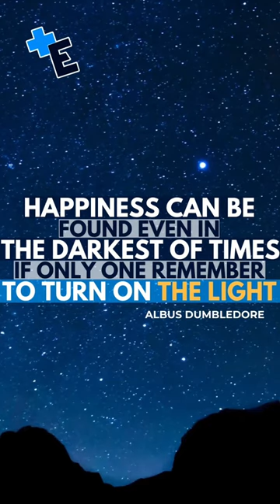Did you Know...? J.K. Rowling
Did you know that J.K. Rowling was rejected by multiple publishers before Harry Potter became a hit?

Before the first Harry Potter book was published, Rowling received numerous rejection letters from publishers who did not see the potential in her work. But she persevered, and eventually found a publisher who believed in her vision.